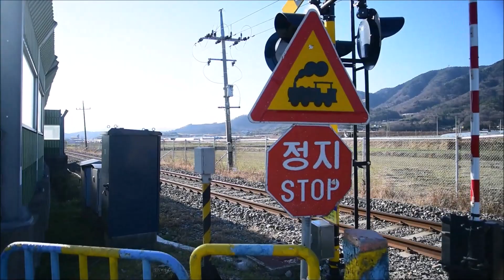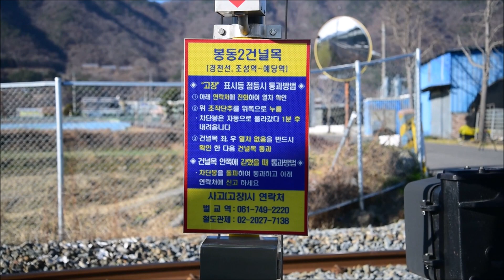[2021. 12. 22] 경전선 봉동2 건널목 영상 / Gyeongjeon Line Bongdong 2nd R.C. Video / 慶全線 ポンドン2 踏切 映像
🔎 새롭게 단장된 봉동2건널목 모습 확인해보기 (Skip / スキップ)

0:52  둘러보기
3:21  작동모습

🌐 기본 콘텐츠 게시 일정

일반 공개 (💻)
➡️ [금/토/일] PM06:00부터 순차공개

최초 공개 (📡)
➡️ [토/일] PM05:00부터 순차공개
※ 사전 예고 - 월요일에 공지
※ 보기 페이지 오픈 - 공개 시각 24시간 전부터